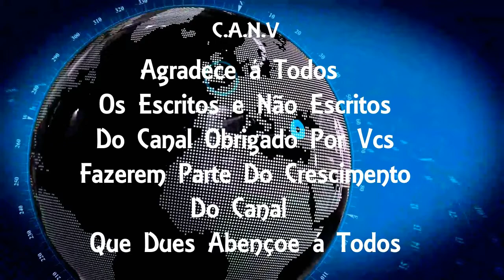Carro é ‘engolido’ por cratera na Barra da Tijuca